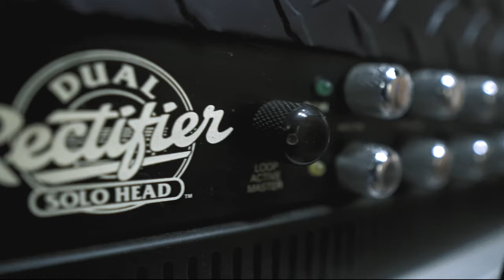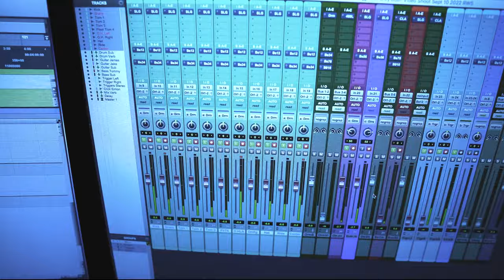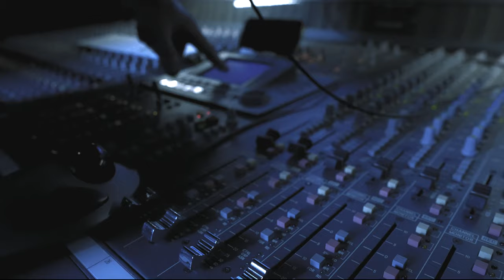GREYBUSH - The Sisyphus Complex (OFFICIAL MUSIC VIDEO) Death Metal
Death Metal music video for GREYBUSH - The Sisyphus Complex from their upcoming EP "A Never Ending Search For Justice".

EP: Greybush - A Never Ending Search For Justice
For fans of: Lamb of God, Hatebreed, Sepultura, Pantera, All Shall Perish
Location: Humboldt County, CA 🇺🇸

Released in association with GREYBUSH